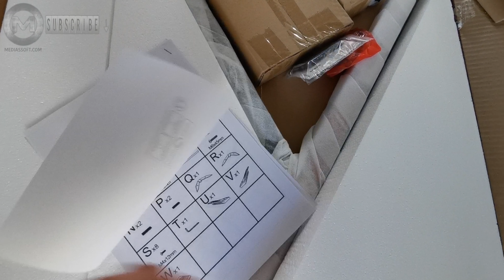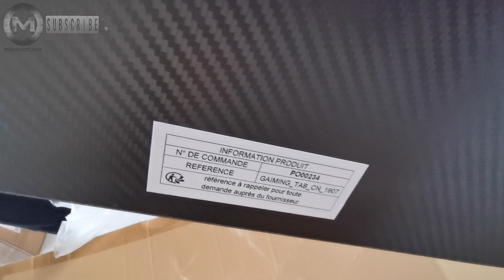GHOST LED Black Metal Gaming Desk Colorful LED Lighting - UNBOXING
Product presentation: GHOST LED Black metal gaming desk - Colorful LED lighting - W 120 x D 60 x H 72 cmTop of page ▲
Unbeatable days Desk with MDF top 18 mm thick, covered with carbon fiber. Metal frame with black and acrylic coating, with colored RGB LED lighting with remote control. Tube size: 50 * 25 * 1.0mm, 40 * 40 * 1.0mm Ø16 * 1.0mm

PUBLICITY
Product name GHOST LED Black metal gaming desk - Flash
OFFICE Category
General
Brand NO
Product category Office furniture
Office Product Type
Room type Room
Office type Right
Type of public Adult
Child
Legal notices Product intended for domestic use
Number of people 1 person
Contemporary Style - Design
Child
Characteristics
Structure material Metal
Rectangular shape
Color (s) Black
Feet material Metal
Product dimensions
Length 120
Width (depth) 60
Height 72
Weight (net) 17.65
Mounting
Assembly To assemble yourself
Type of installation To be placed on the ground
Parcel
Package dimensions (W x D x H) 129 x 68 x 15
Package weight 21.2